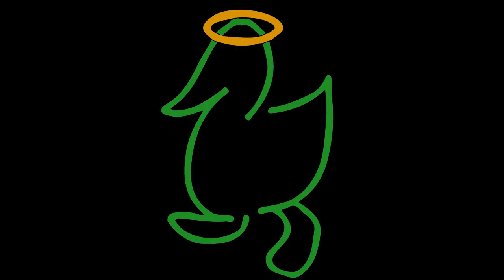Mallard Family Mission Trip Episode 8